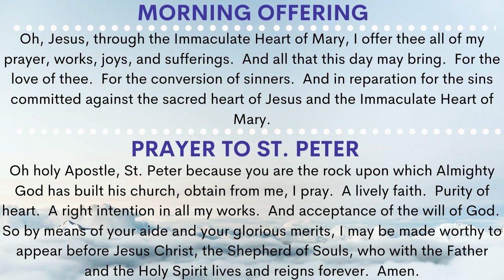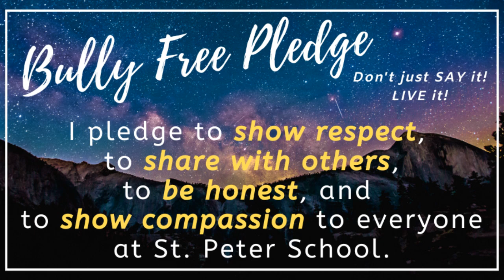Morning Announcements-Thursday, January 20, 2022